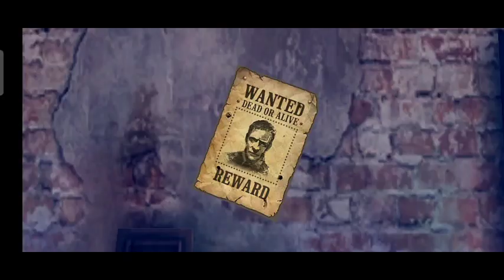Guns six mission not guilty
Best offline game

Six Guns available at playstore
heavy game